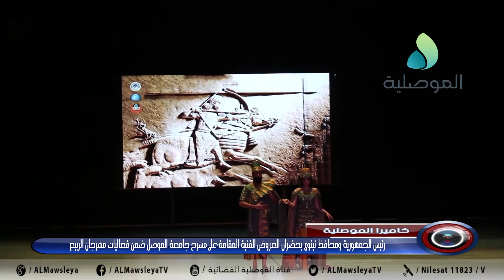رئيس الجمهورية ومحافظ نينوى يحضران العروض المقامة على مسرح جامعة الموصل ضمن فعاليات مهرجان الربيع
رئيس الجمهورية ومحافظ نينوى يحضران العروض الفنية المقامة على مسرح جامعة الموصل ضمن فعاليات مهرجان الربيع